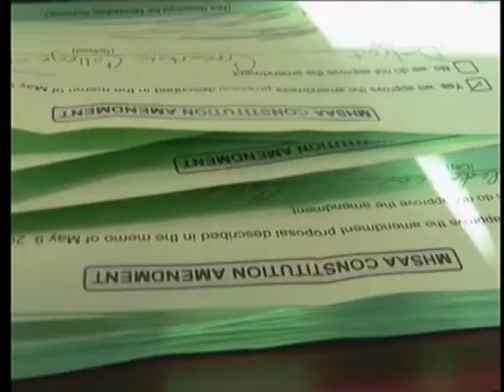Special needs student files request to play sports